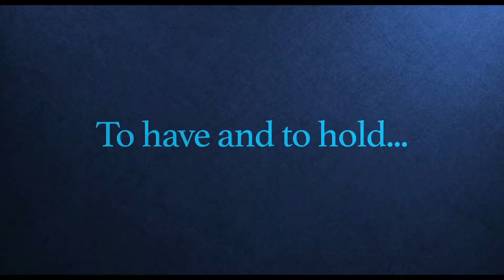SISTER OF THE GROOM (2020) TRAILER - HD - [ENGLISH]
18 December 2020 (USA)

Liam is set to wed a younger French girl, Clemence, in the Hamptons. His sister, Audrey, and her husband, Ethan, drive to attend, yet Audrey's motives are likely to stop the wedding. Audrey and Clemence do not get along, as Clemence, a perfect gorgeous French woman, reminds Audrey of her own imperfections.

Liam se va a casar con una joven francesa, Clemence, en los Hamptons. Su hermana, Audrey, y su esposo, Ethan, manejan para asistir, pero es probable que los motivos de Audrey detengan la boda. Audrey y Clemence no se llevan bien, ya que Clemence, una hermosa mujer francesa perfecta, le recuerda a Audrey sus propias imperfecciones.